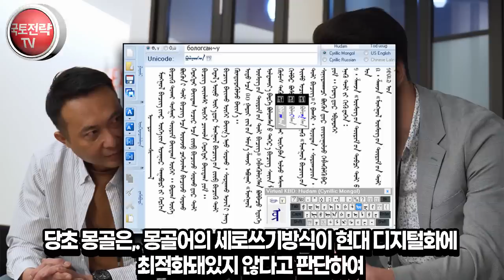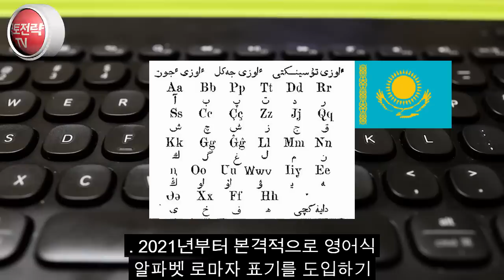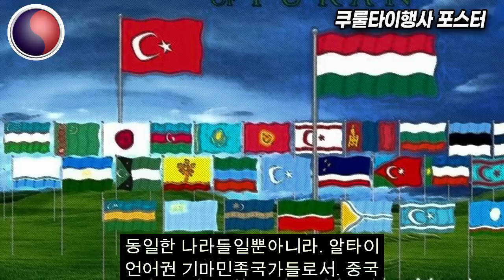몽골, 문자 표기법 바꾸나?한글표기법 연구됐던 이유 "한국이 진짜 형제국가"